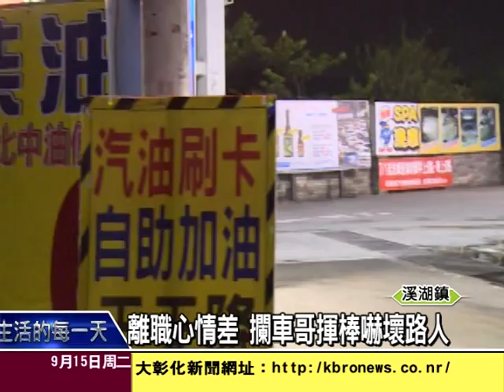1040915離職心情差 攔車哥揮棒嚇壞路人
溪湖出現一名男子，無緣無故看到車輛就攔車。男子手上還拿著棒球棍，揮甩著棍棒，就像是要尋仇一樣，在馬路上逆向行走，完全無視呼嘯而來的車子，還差一點被攔車的駕駛撞上，駕駛嚇得將行車紀錄記放在網路上報警處理。